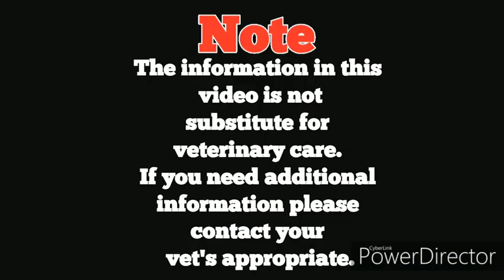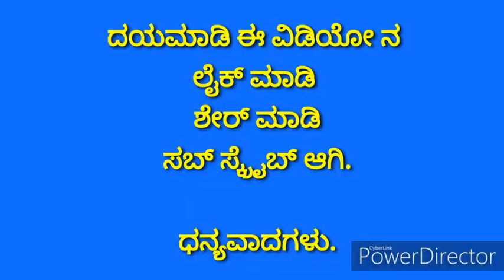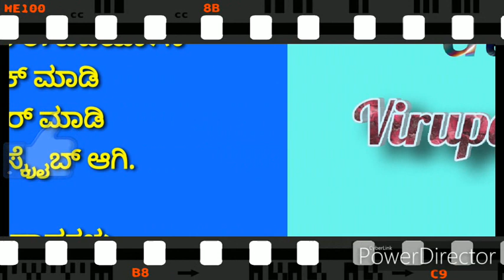Blood hound facts in Kannada | ಬ್ಲಡ್ ಹೌಂಡ್ ಕುರಿತ ಮಾಹಿತಿ ಕನ್ನಡದಲ್ಲಿ.